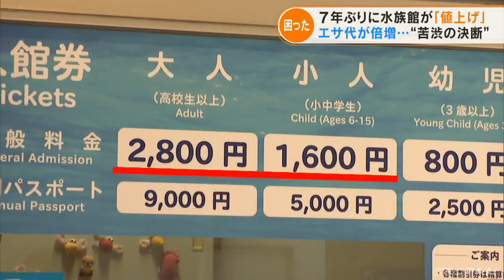餌のサンマは5年前の倍の値段…年間80万人訪れる三重の鳥羽水族館が入館料を値上げ 電気代･重油代高騰で300円上げて大人2800円に(2022/6/2)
年間80万人が訪れる、三重県の鳥羽水族館。

県外からの観光客も多い人気のレジャー施設ですが、6月1日、7年ぶりに、入場料の値上げに踏み切ることに。大人が2800円、子どもが1600円とそれぞれ300円ずつ上がりました。そのワケは…

（鳥羽 水族館 奥出協館長）
「（エサ代の）サンマの価格が、2年前の1.5倍くらい、5年前と比べるとほぼ倍の値段」

まずはエサ代。体重がおよそ700キロあるトドは、サンマやアジなどを、1日30キロも食べるそう。

しかし、エサの仕入れ値は5年前に比べ倍増…水族館の経営に重くのしかかります。

他にも…

（脇田亜彩香記者）
「こちら、照明などの電気代も値上げの要因です」

水槽を美しく見せるために欠かせない照明などの電気代は、去年と比べ4割増加。さらに、水温を一定に保つためのボイラー室では重油が使われていますが、こちらも3年前と比べ、4割増えています。

値上げラッシュは一向に収まる気配がなく、鳥羽水族館ではことしに入った頃から、値上げを検討。苦渋の決断だったといいます。

（鳥羽水族館 奥出協館長）
「コロナ禍でお客さんの来館も減っているし、値上げすることで、さらにお客さんが減ってしまう心配もあったが、それ以上に動物を健康に飼育することが、大事な役割なので」

入場料の値上げにお客さんは…

（栃木県から訪れた人）
「ネットで調べたときは2500円だったのに、きょうは2800円だからびっくりした」
（滋賀県から訪れた人）
「安ければ安いほうがありがたいけれど、仕方ない部分もあるのかなと」
「（値上げは）家族5人で考えると大きいなと。行く?どうする?となるかもしれない」

入場者の減少を食い止めようと鳥羽水族館は今後、イベントを増やすなどしてサービス向上に努めるということです。